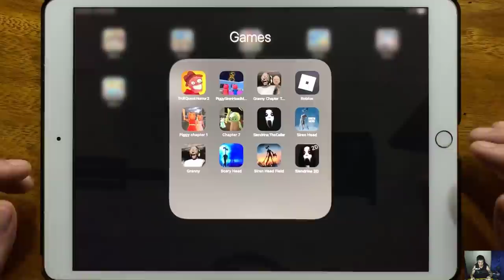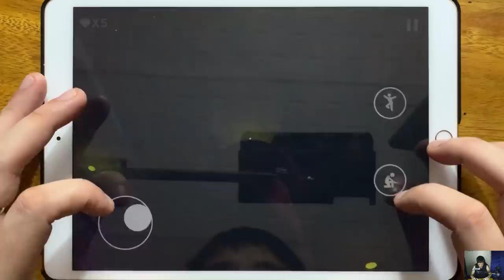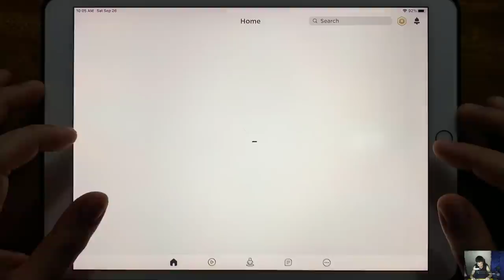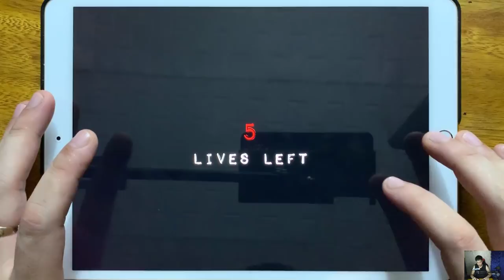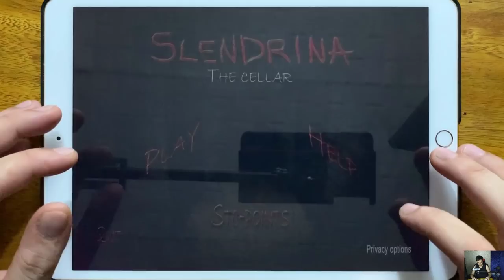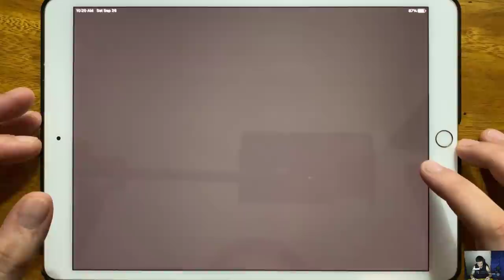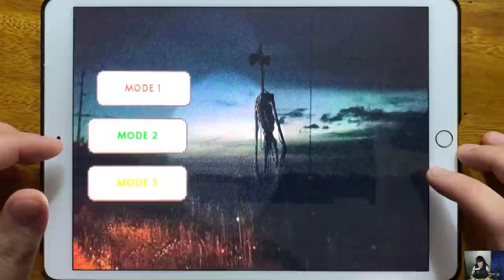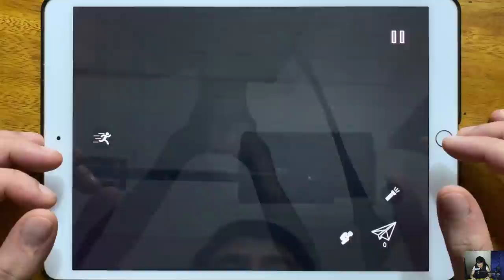Troll Quest Horror 2, Piggy Siren Head Mod, Granny Chapter Two, Roblox Biggy Chapter 1...